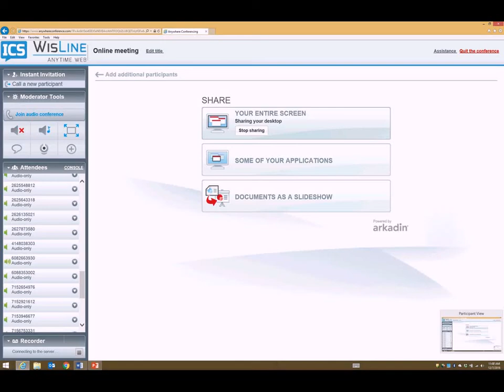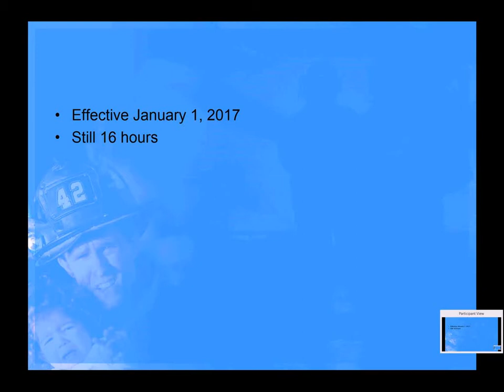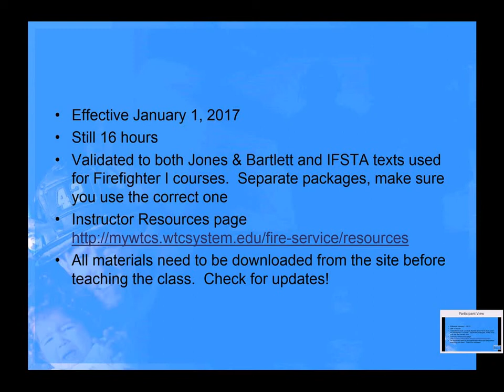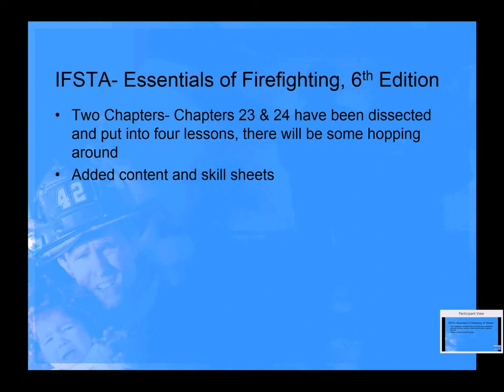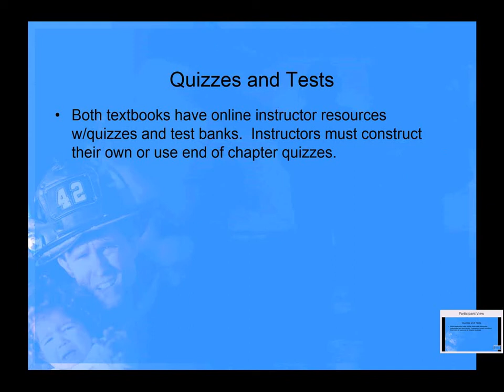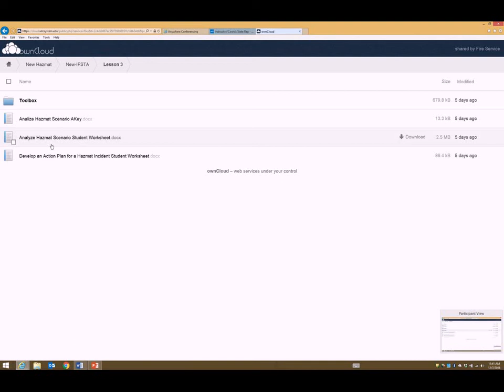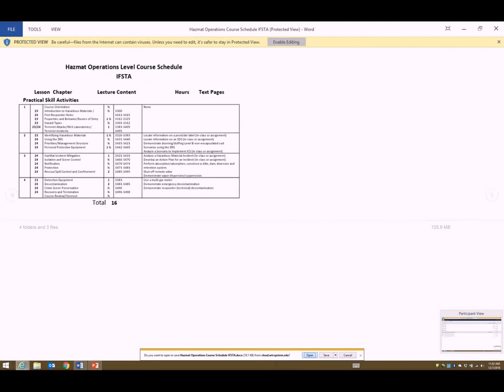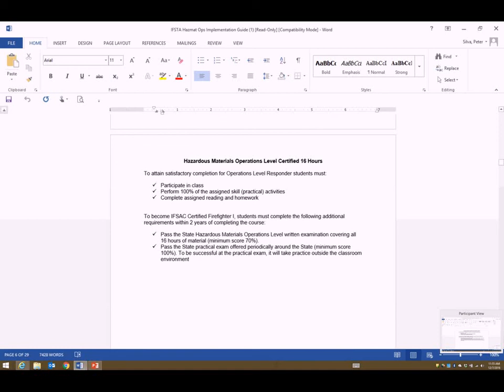Hazmat Ops T t T 12 7 2016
Hazmat Operations Train-the-Trainer - December 7, 2016